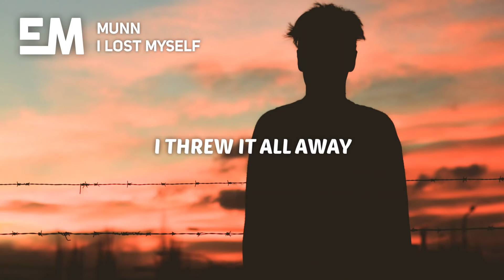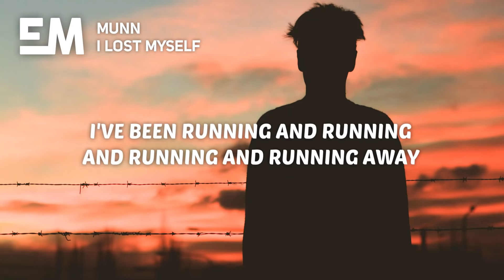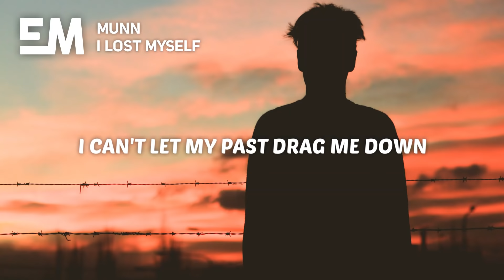Munn - I Lost Myself (Lyrics)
🎤 Lyrics:

[Verse 1]
I lost myself that night
I threw it all away
Those are the things I've hated
Then I went and caved in

I'm a mess right now
My heart is in two places
Half is back at home
The other's off and racing

[Pre-Chorus]
I've been
Running and running and running and running away
I know they'll catch me
Running and running and running two opposite ways

[Chorus]
I can't let my past catch me now, me now
I can't let my past drag me down, me down

[Verse 2]
Recall my mother's words
But it was far too late

I feel the burden now
It's weighing down my soul
And I can't catch my breath
'Cause these demons follow

[Pre-Chorus]
I've been

[Bridge]
Swear I've changed
But you don't care that
I'm not the same
You'll always haunt me